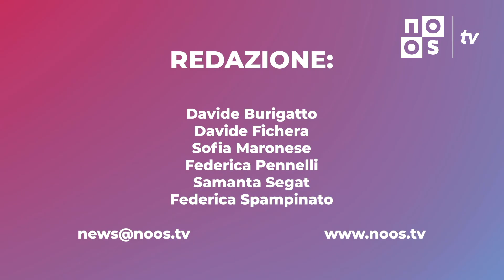telegiornale del 11:12:2020